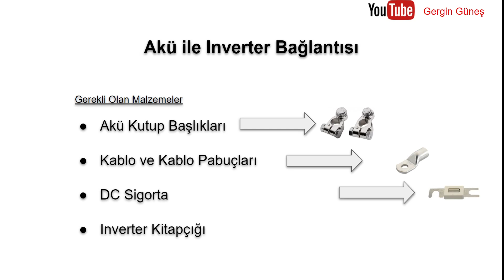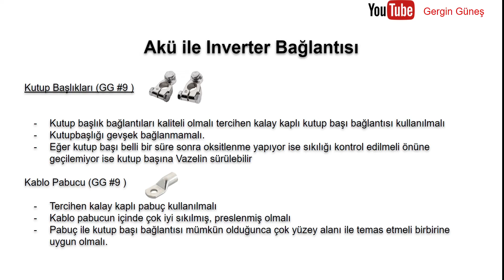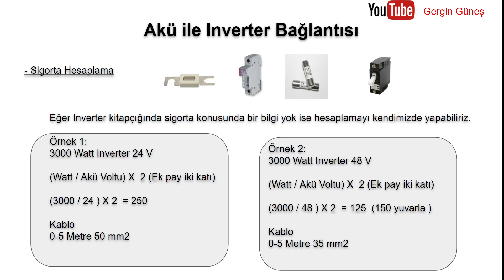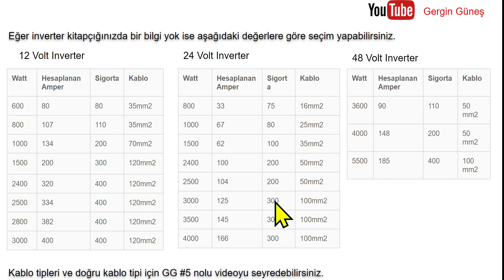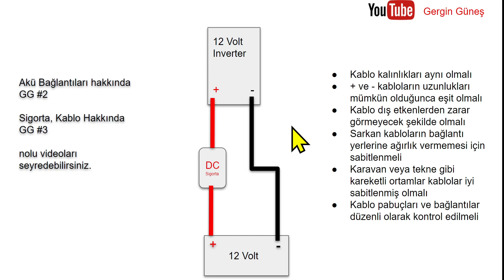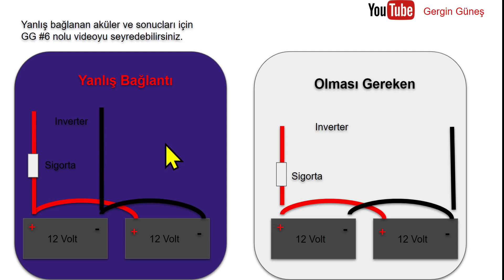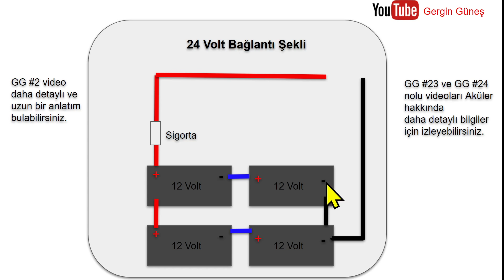GG 42A Inverter ile Akü birbirine nasıl bağlanır ? Bağ Evi!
Dört Videoluk bu seride küçük bir bağ evinde çok karışık olmayan bir sistem nasıl kurulur. Nelere dikkat edilmesi lazım anlatmaya çalışacağım. Serinin tamamını seyrettikten sonra Güneş Enerjisi kurulumu hakkında temel bilgi sahibi olabilir hatta kendi güneş enerji sistemini kendiniz bile kurabilirsiniz. Yada halihazırda bir kurulumunuz varsa o kurulumda yapılması gerekenler yapılmışmı diye kontrol edebilirsiniz.